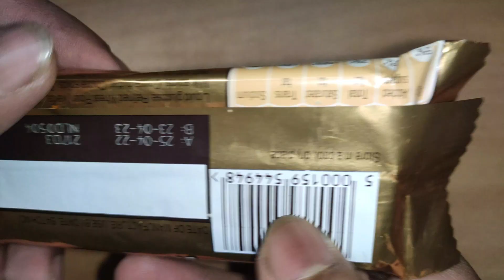Twix Chocolate || 3 layer Chocolate Twix || Review Master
Products Details -

Flavour Almonds And Raisins
Weight 80 Grams
Item Dimensions Centimeters
Brand Oreo
Specialty Suitable for vegetarians
Item Firmness Description Soft
Package Weight 0 grams

Cadbury OREO
OREO
OREOS
Parle Rol-a-Cola,
unibic snappers,unibic snappers potato crackers,unibic snappers review,unibic snappers cream and onion,unibic snappers potato crackers recipe,cream and onion biscuits,unibic cream and onion biscuits,Snappes